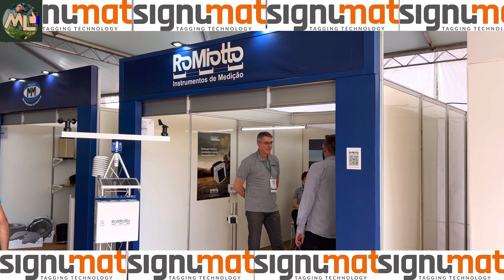"Trilhando o Caminho Sustentável: Plaquetas da Signumat para Controle de Estoque de Madeira!"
A empresa SIGNUMAT é especializada na venda de plaquetas para o controle de estoque de madeira em projetos de Manejo Florestal Sustentável, tanto para madeira plantada quanto para madeira nativa. Seu objetivo é fornecer soluções eficientes e confiáveis para a gestão responsável dos recursos florestais.

A SIGNUMAT oferece plaquetas de alta qualidade, duráveis e personalizadas, que são aplicadas nas árvores ou toras de madeira para identificação e rastreamento. Essas plaquetas permitem que os gestores florestais registrem informações cruciais, como a origem, a quantidade, as características e o histórico de cada peça de madeira.

Ao utilizar as plaquetas da SIGNUMAT, as empresas de manejo florestal sustentável podem estabelecer um sistema eficiente de inventário florestal, garantindo a precisão na contagem e no controle do estoque de madeira. Isso contribui para uma gestão adequada dos recursos, evitando a exploração excessiva e permitindo a reposição adequada por meio do plantio de novas árvores.

Além disso, as plaquetas da SIGNUMAT também auxiliam na certificação florestal, ajudando as empresas a cumprir os padrões de sustentabilidade exigidos pelos mercados e regulamentações ambientais. A rastreabilidade proporcionada pelas plaquetas contribui para a transparência e a credibilidade dos produtos florestais, promovendo a conservação da biodiversidade e o uso responsável dos recursos naturais.

A empresa SIGNUMAT se destaca por sua experiência e conhecimento nesse campo, oferecendo soluções personalizadas de acordo com as necessidades específicas de cada projeto de manejo florestal sustentável. Seus produtos e serviços contribuem para a promoção da sustentabilidade ambiental e a preservação das florestas para as gerações futuras.